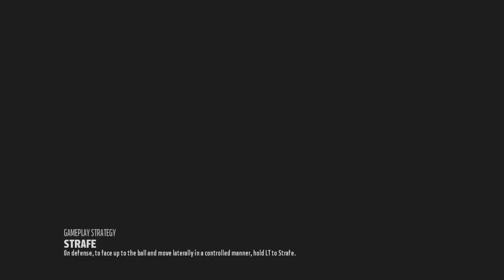Madden 18 Mut Squads-The Ransier Struggle Chronicles Continues! :: Madden 18 Mut Squads Gameplay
Twitch.Tv/CoverThreeBlitz